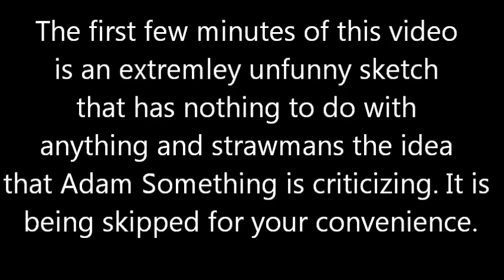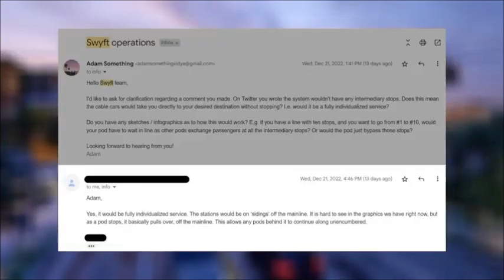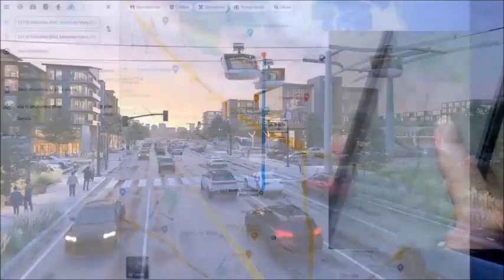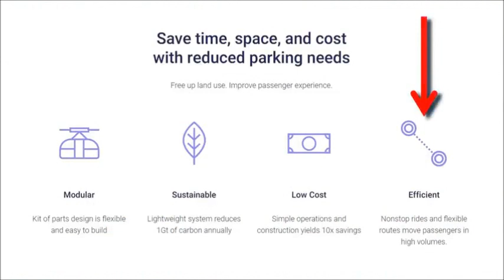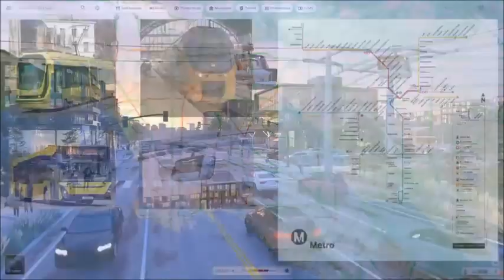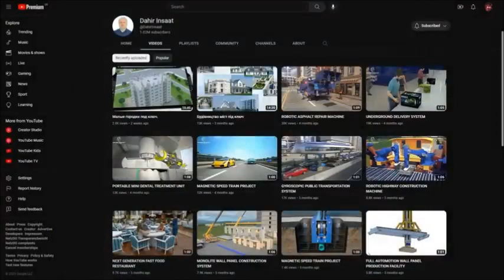Adam Something Fails On Urban Gondolas (Response To Adam Something)